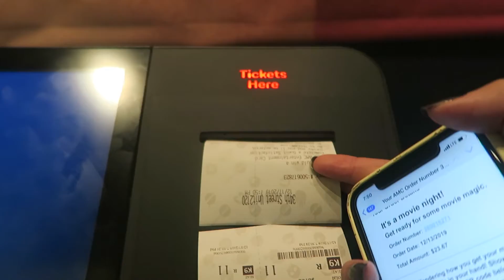17. A Very Simple Day | DDO Vlogmas 2019